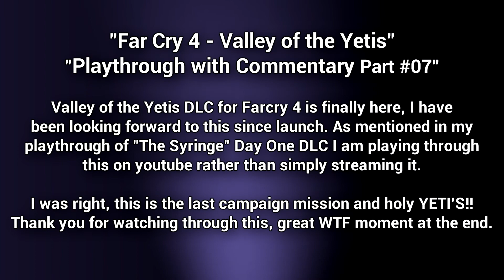Far Cry 4 - Valley of the Yetis Part #07 (Taking Out the Relic)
Valley of the Yetis DLC for Farcry 4 is finally here, I have been looking forward to this since launch. As mentioned in my playthrough of "The Syringe" Day One DLC I am playing through this on youtube rather than simply streaming it.

I was right, this is the last campaign mission and holy YETI'S!!